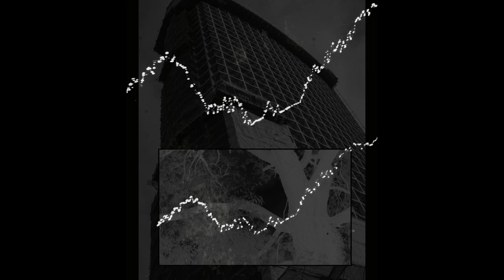Töpögräphy of Häte --- BRUTE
Heavy electronics from the subconscious.